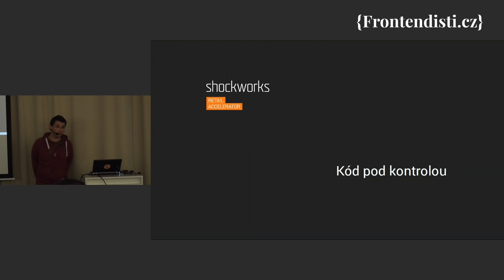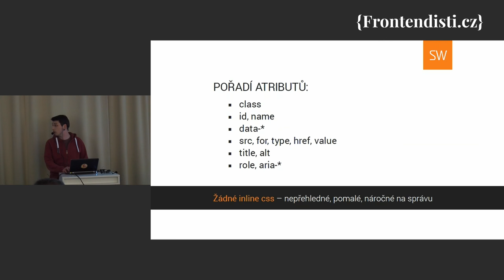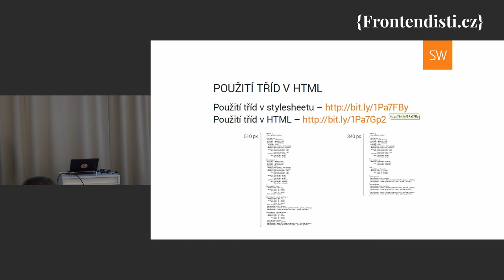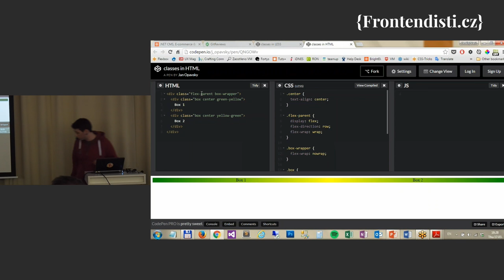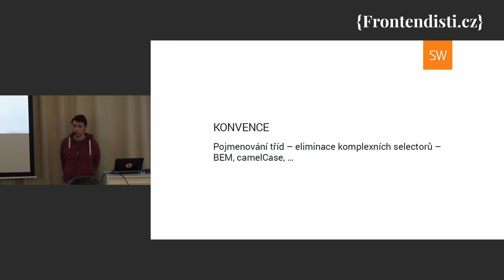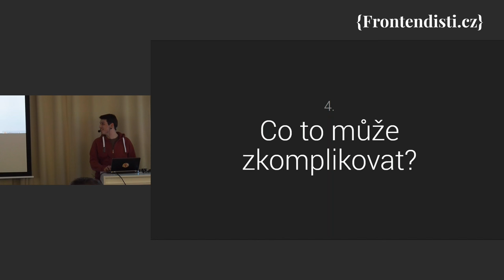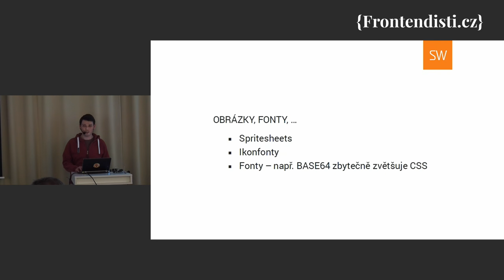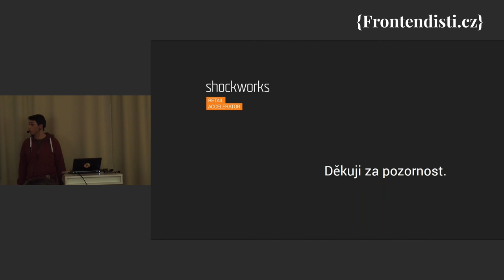Ján Opavský: Kód pod kontrolou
V rámci udržení přehlednosti a funkčnosti kódu, je nezbytné určit si pravidla. Otázkou není jak přesvědčit dodržovat tato pravidla jednotlivé členy týmu, ale i vaše automaty.